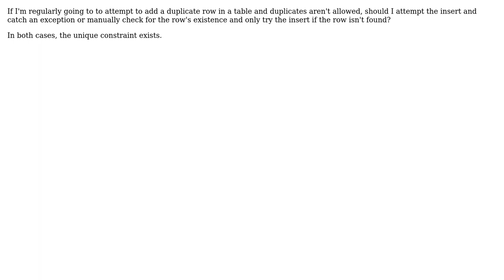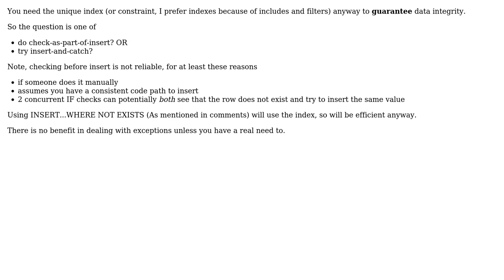Databases: Which is more efficient: contradict a unique constraint or check if row exists?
With thanks & praise to God, and with thanks to the many people who have made this project possible! | Content (except music & images) licensed under CC BY-SA | Music | Images & others | With thanks to user Ian Warburton user gbn and the Stack Exchange Network Trademarks are property of their respective owners. You are responsible for your own actions.